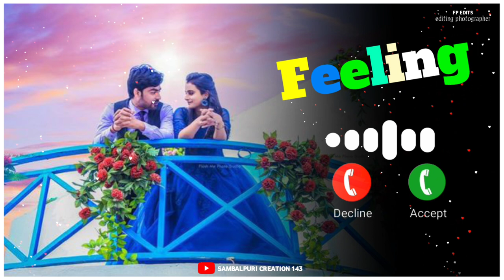Music song🎶odia sad❣️new Sambalpuri song ❤ ringtone status video 🌿new song🌷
love new Sambalpuri ringtone status video !! ruku suna ringtone status !

              ◦•●◉✿WEL 💕COME✿◉●•◦
  🌷🌿❤   ◦•●◉✿FRIENDS ✿◉●•◦  ❤🌿🌷

plz. support. gias. my. YouTube. chenal.

Sambalpuri .creation 143..

NEW SAMBALPURI 💕 SAMBALPURI RINGTONE STATUS VIDEO

umaallsong. Sbp status , sbp status
dalystatus, sbp status, sbp status
daly_status , sambalpuri creation 143
Love Feeling Ringtone mp3 ringtone newringtone callringtonenew status new rintone, sambalpuri creation 143

Ringtone | Hindi Ringtone | Ringtone 2021| Message Ringtone | Love Ringtone | New Ringtone | SMS

tik tok famous ringtone,tik tok ringtone,no comusic ringtone, background music,ringtone 30 sec,sbp status
dj music ringtone,dj song ringtone,mobile ringtone,new Message tone,fakir edit official
instrumental ringtone,nemp3 song ringtone,alone ringtone,attitude ringtone,ringtone attitude,bad boy ringtone,bad boy attitude ringtone,boys attitude ringtone,attitude ringtone for boys,
jokar attitude ringtone,jokar ,sbp status attitude,attitude ringtone for girls,BGM ringtone,BGM ringtone,

THANKU. FOR. WATCHING. VIDEO...